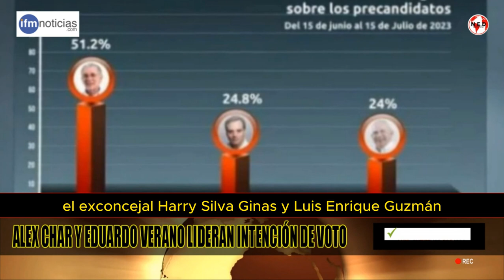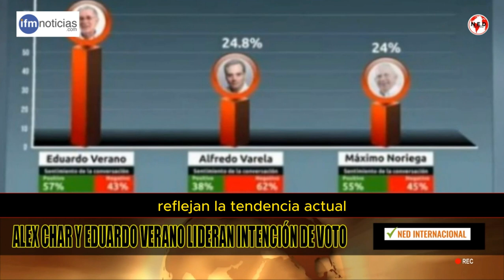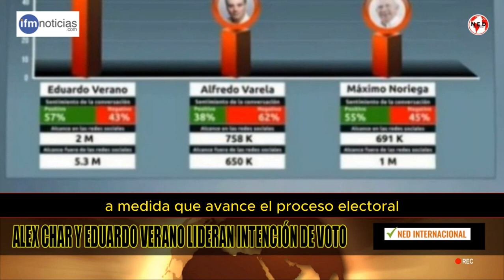🔴 ALEX CHAR Y EDUARDO VERANO LIDERAN INTENCIÓN DE VOTO EN BARRANQUILLA Y ATLANTICO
Según los resultados de la más reciente encuesta realizada por Datanálisis sobre la intención de voto para las elecciones de Alcaldía de Barranquilla y Gobernación del Atlántico en octubre de 2023, el posible candidato Alex Char y el aspirante Eduardo Verano se mantienen a la cabeza con amplia ventaja.